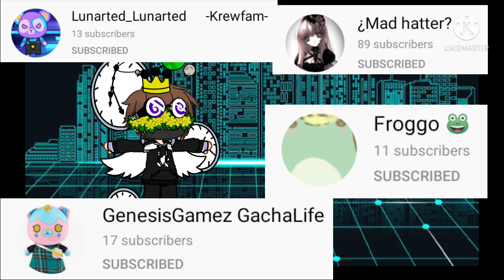please sub to some of meh friends they make good content but yet they have not that much subs